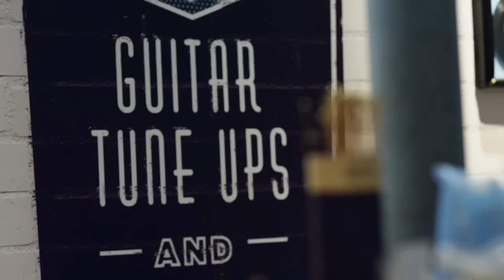The White Buffalo, Behind the Scenes, Guitar Center Sessions - New EpPremieres Friday, Nov. 27th!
An exclusive behind-the-scenes look of Metric from Guitar Center Sessions presented by JBL with host Nic Harcourt. See an all-new episode on November 27th at 9pm on DIRECTV AUDIENCE (channel 239).

To see more Guitar Center Sessions exclusive clips and other episodes